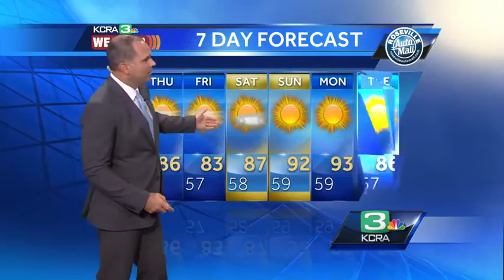Dirk's Noon Weather Update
KCRA 3 Weather meteorologist Dirk Verdoorn tracks what is keeping things cool.